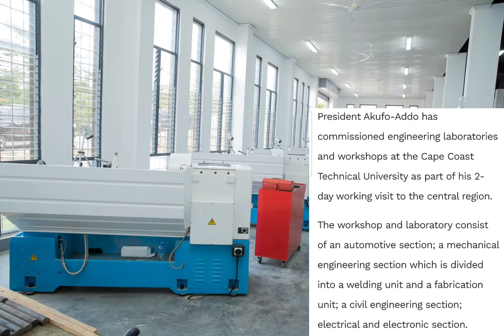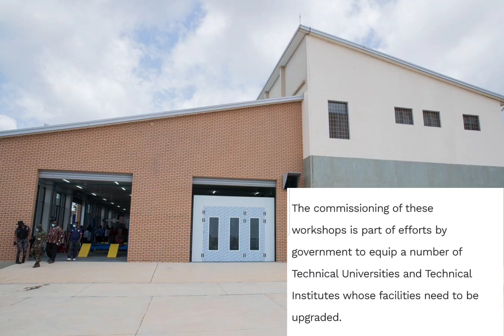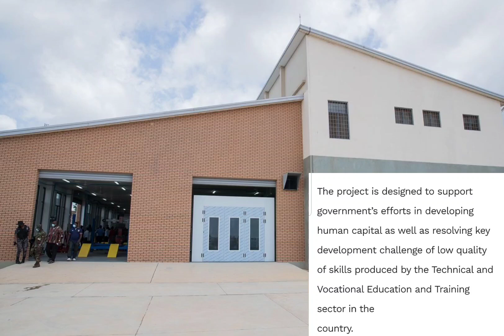WHAT!!😳MASSIVE ENGINEERING LABORATORY IN CAPE COAST TECHNICAL UNIVERSITY IN GHANA🇬🇭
The President Of the Republic of Ghana,Nana Addo Dankwa Akufo-Addo has commissioned engineering laboratories and workshops at the cape coast Technical University as part of his 2 day working visit to the central region.